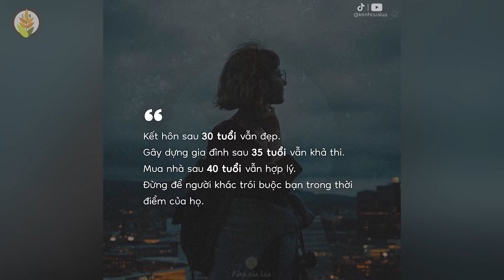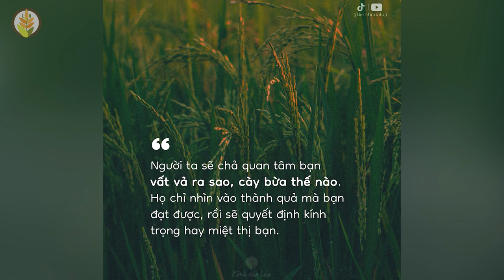Nếu mệt quá, nghỉ một lát rồi đi - Những câu nói hay nghe mà thấm